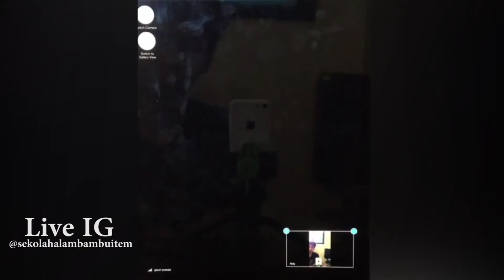Ramadan Ceria 2020: Lomba Azan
Sekolah Alam Bambu Item (SABIT)
Menebar Salam, Membangun Peradaban.

Sekolah yang fokus pada pembentukan & penguatan karakter, menghargai setiap keunikan anak, dan memfasilitasi setiap anak untuk menjadi "bintang"

Kampung Bambu Item RT 01/09 Kel. BojongKulur, Kec. Gunung Puteri, Bogor, Indonesia 16969